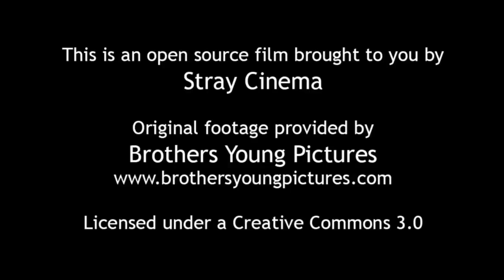Action a Stray Cinema film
A sexy little Stray Cinema re-mix with the Real Hot Bitch's! Beat made in Reason.